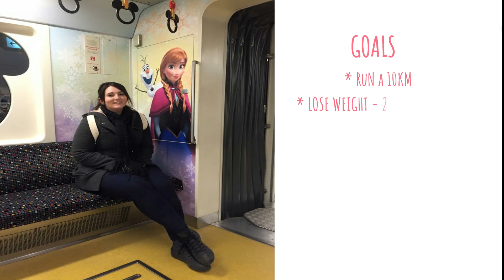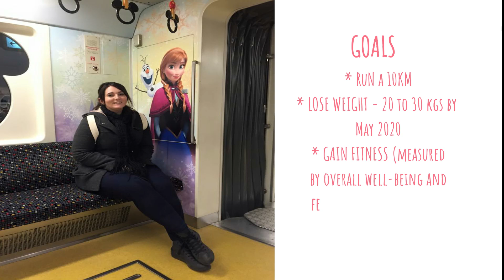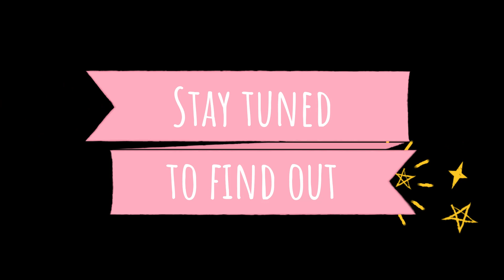Flab To Fab - Part 1 | A True Couch to 10km Journey | Post Baby Exercise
The start of my running journey and a true couch (like, literally - post baby sitting on the couch, not doing anything but being a baby feeding machine!) to my first 10km fun run.